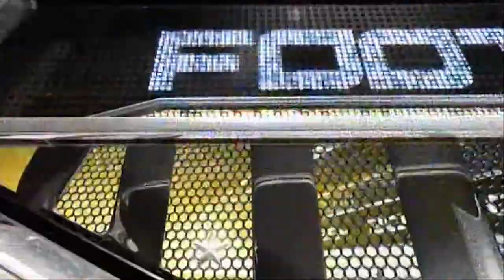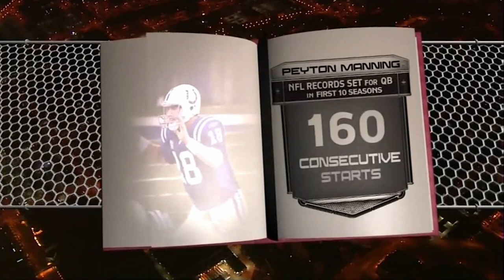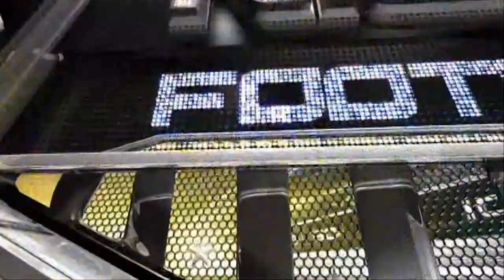Indianapolis Colts vs. Tennessee Titans (Week 17, 2007)